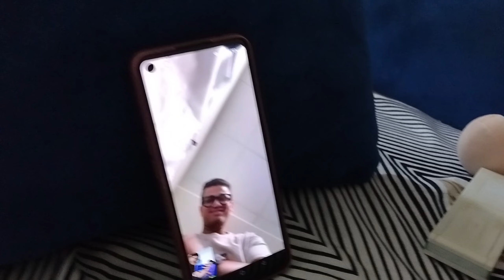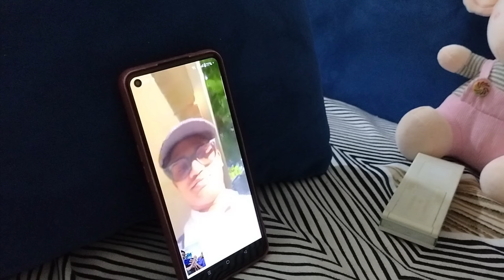काकीकडे आम्हीं केली पाणी पुरी पार्टी 😍 | Pani Puri Party | Rutuja Parab Vlog